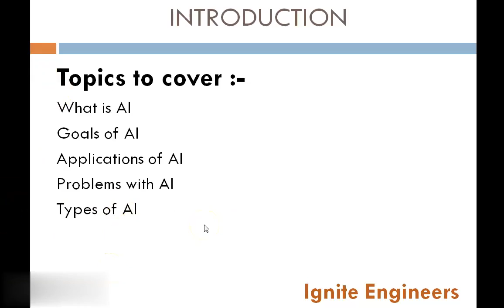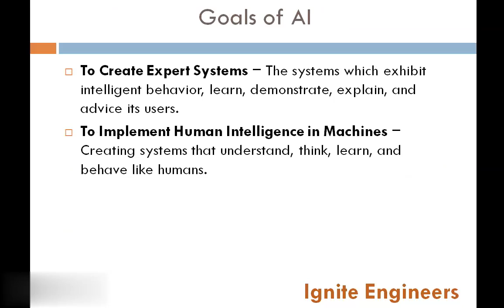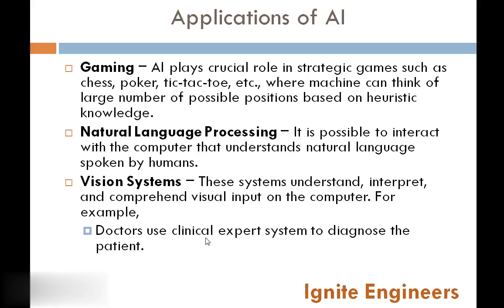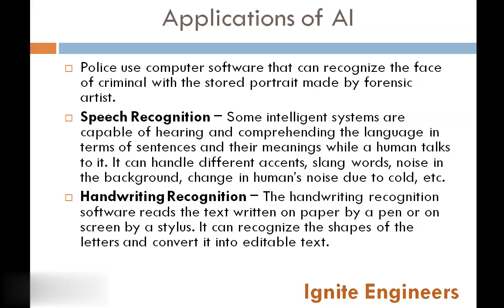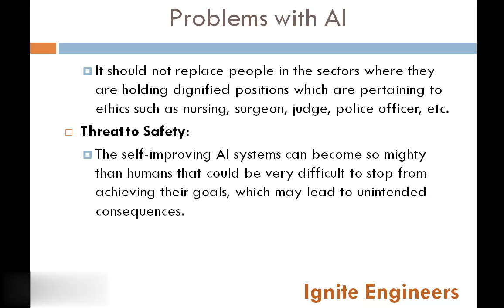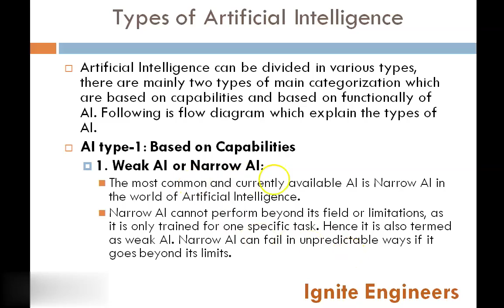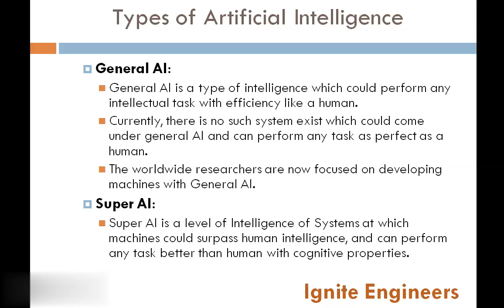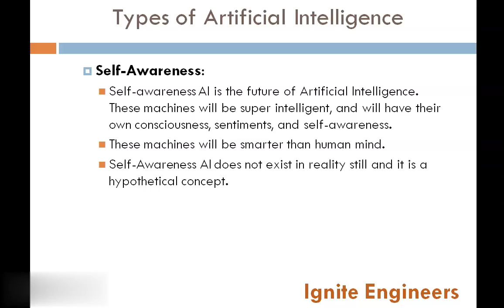Introduction to Artificial Intelligence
We will put the link to the presentation as soon as possible.